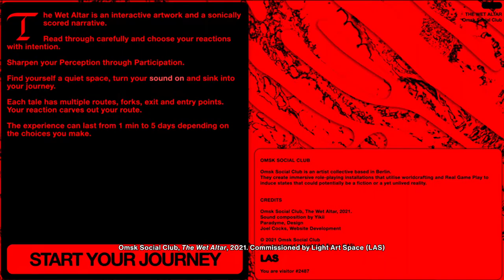LAS Programme Highlights 2019 – 2021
Refik Anadol 'Latent Being'
Amnesia Scanner 'Anesthesia Scammer'
Holly Herndon 'PROTO (restaged)'
Libby Heaney 'Quantum Computing Arts & Entanglement'
Judy Chicago 'Rainbow AR'
Jakob Kudsk Steensen 'Berl-Berl'
LAS Online:
Jenna Sutela 'nimiia cétiï, 2018'
Meriem Bennani 'Party on the CAPS, 2018'
Nkisi 'Orb, 2020'
OMSK Social Club 'The Wet Altar, 2021'

Credits
© LAS (Light Art Space)